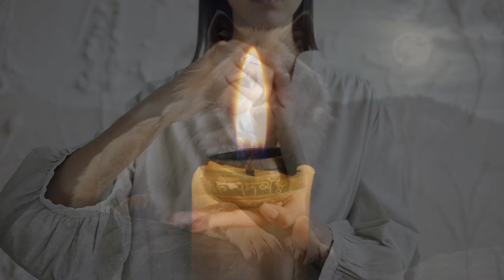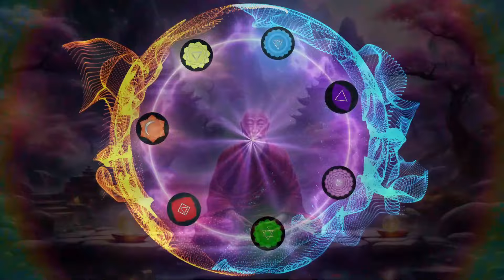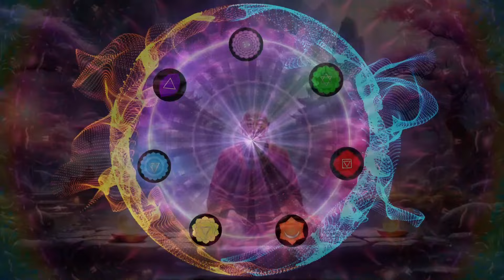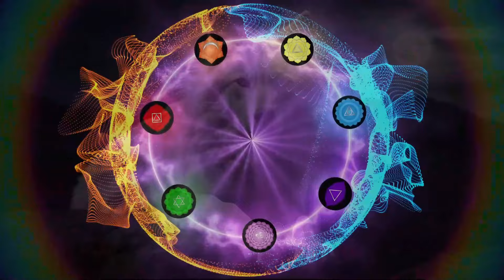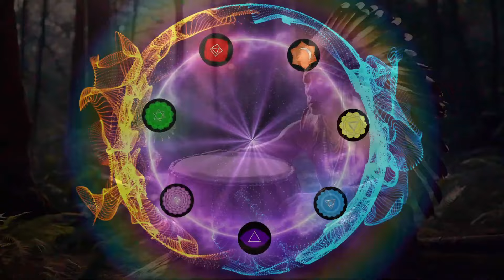7 chakra BALANCE - IEOUAMS - Drums & bowls (STARTS WITH 5MIN RELAXATION)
432HZ GRID AND CHAKRAS

Just as a melody can be composed by the use of the seven notes of an octave, the 7 chakras create the soundtrack of our existence as human beings. And just as the construction of a house begins with the foundation, the work on the Chakras also starts from the bottom. Based on a 432Hz grid, it is starting from the lowest Chakra frequency and rising successively:

Root Chakra ( C 256Hz) - Sacral Chakra ( D 288Hz) - Solar Plexus Chakra ( E 324Hz) - Heart Chakra ( F 343/ F# 364Hz) - Throat Chakra ( G 384Hz) - Third Eye Chakra ( A 432Hz) - Crown Chakra ( B 486Hz).

432 Hz tuned music was associated with a slight decrease of mean (systolic and diastolic) blood pressure values (although not significant), a marked decrease in the mean of heart rate (−4.79 bpm, p = 0.05) and a slight decrease of the mean respiratory rate values (1 r.a., p = 0.06), compared to 440 Hz. The subjects were more focused about listening to music and more generally satisfied after the sessions in which they listened to 432 Hz tuned music.

BRAIN WAVES

Delta Waves: 0.5-4 Hz - associated with deep sleep, healing, and relaxation
Theta Waves: 4-7 Hz - associated with drowsiness, meditation, and daydreaming
Alpha Waves: 8-12 Hz - associated with relaxation, closed eyes, and a relaxed state
Beta Waves: 13-30 Hz - associated with focus, attention, and mental activity
Gamma Waves: 30+ Hz - associated with high-level thinking, problem-solving, and memory formation